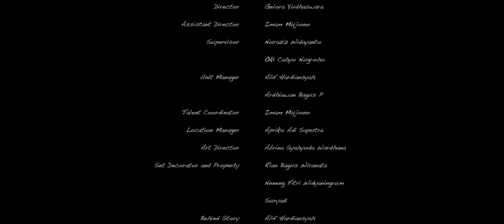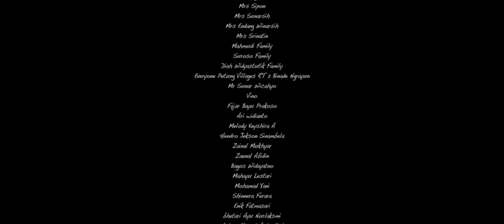Film Pendek - Rino Wengi "Winner Festival Film Surabaya 2016" (Kategori Mahasiswa-Umum (Short Movie)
Film ini adalah produksi Angkatan ke dua dari Komunitas Film Ponorogo Indie
Film ini berkisah tentang seorang Janda yang berusaha megasingkan diri demi menjaga kesetiaannya.

Produser : Apriko Adi Saputra
Sutradara & Penulis Skenario : Gelora Yudhaswara
Asisten Sutradara : Imam Mujiono
Lightingman : Rian Bagus Wiranata
Art Director : Abrina Syahyuda Wardhana
Make up & Wardrobe : Neneng Fitri Widyaningrum
Pemain : Urul Aya Hidayati

Lokasi Shoting : Binade, Ngrayun, Ponorogo, Jawa Timur
Subtitle bisa di klil di CC yak

MOHON UNTUK TIDAK DI REUPLOAD